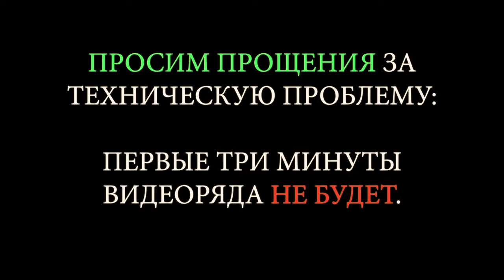Законы Субботы. Урок № 60. Мелабэн - отбеливание. Стирка.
Цикл уроков для женщин, посвященный законам Субботы

Рав Йонатан Шухман.
Урок № 60.